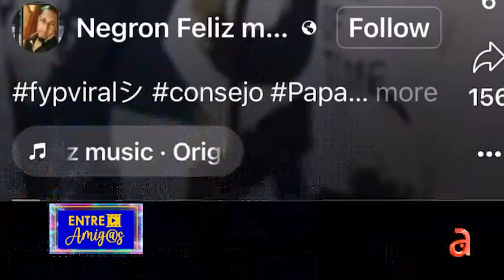La satisfacción aumenta a la par de los ingresos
La relación entre satisfacción y los ingresos es compleja y no es tan sencilla como afirmar que a medida que los ingresos aumentan, la satisfacción también lo hace.

Es cierto que el dinero puede proporcionar comodidades y oportunidades que mejoran la calidad de vida, como vivienda cómoda, alimentos de alta calidad, acceso a atención médica y educación de calidad, entre otras cosas. Estas comodidades pueden hacer que las personas se sientan más cómodas y seguras, lo que puede contribuir a su satisfacción.

Sin embargo, el dinero no es la única fuente de satisfacción en la vida. Las relaciones personales, la satisfacción laboral, la realización personal, la salud mental y física, entre otros aspectos, también son importantes para la felicidad y la satisfacción en la vida.

Además, el efecto del dinero en la satisfacción personal es variable y depende de otros factores como la cultura, las expectativas, la personalidad y la situación de vida de cada individuo. Por ejemplo, alguien que vive en una comunidad donde el valor está en la ayuda mutua y la solidaridad puede no experimentar una gran mejora en su satisfacción a pesar de tener ingresos elevados.

En resumen, aunque el dinero puede contribuir a la satisfacción, no es el único factor que la determina y su impacto es variable y dependiente de cada persona y situación.